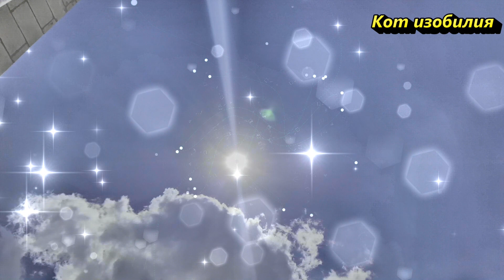Просмотрев это видео, вы сможете легко изменить жизнь на 180 градусов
Сегодня Я расскажу Вам о том, как быстро преодолеть тяжелый жизненный этап и не причинить Себе вред.